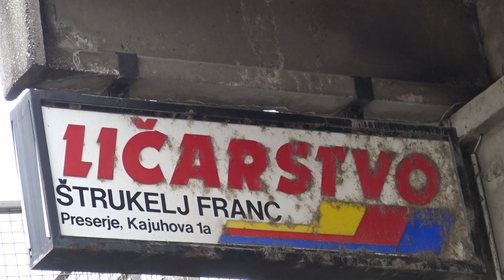PGD HOMEC ZAŠČITNO REŠEVALNA VAJA NA LIČARSKO DELAVNICO ŠTRUKELJ PRESERJE, 15 10 2016